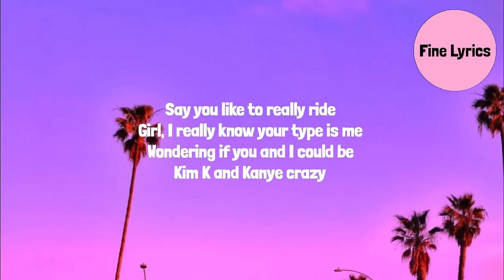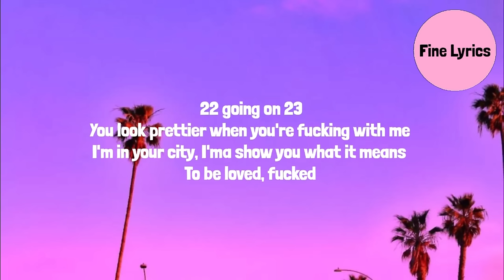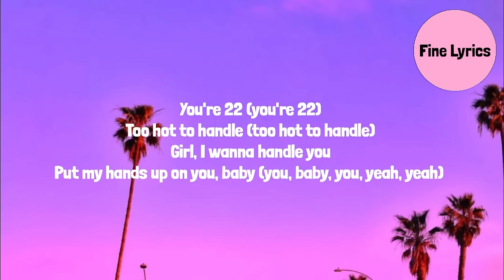JayO - 22 (Lyrics) / You're 22 too hot to handle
JayO - 22 (Lyrics)

JayO 22 lyrics:

You're 22 (you're 22)
Too hot to handle (too hot to handle)
Girl, I wanna handle you
Put my hands up on you, baby
Say you like to really ride
Girl, I really know your type is me
Wondering if you and I could be
Kim K and Kanye crazy
Just maybe
Constant crazy with my lady
You got something that I'm interested in
Just maybe
22 going on 23
You look prettier when you're fucking with me
I'm in your city, I'ma show you what it means
To be loved, fucked
22 going on 23
Put my hands up on you, baby (you, baby, you, yeah, yeah)
Might catch 22
Too much to handle you